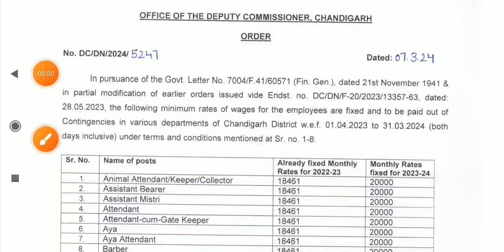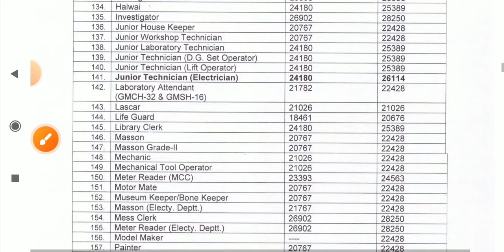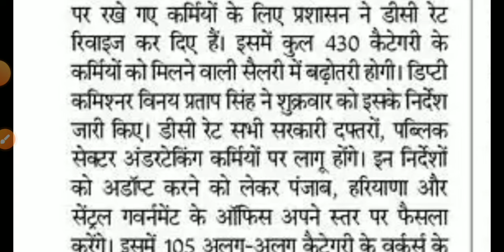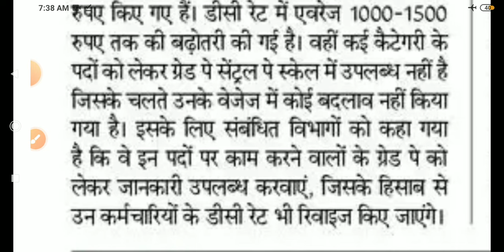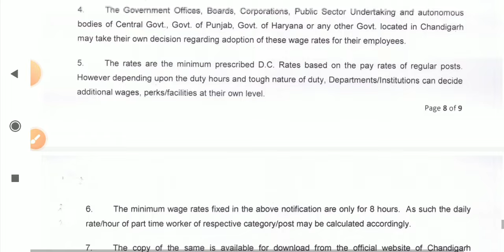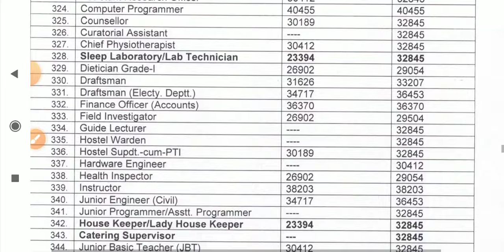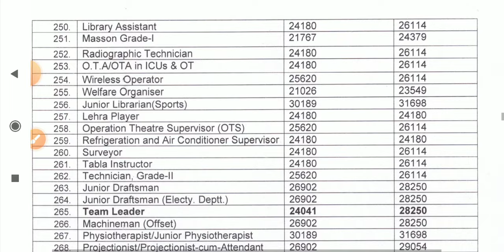DC रेट हुए रिवाइज कर्मियों के वेतन में हुई बढ़ोतरी